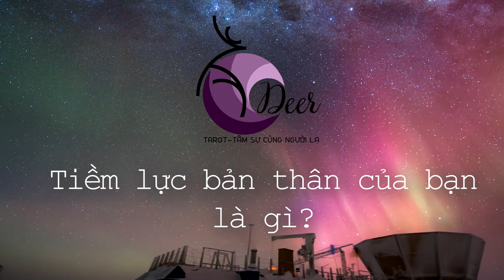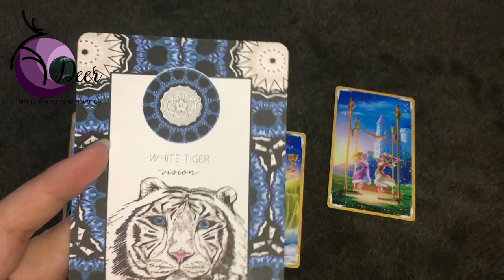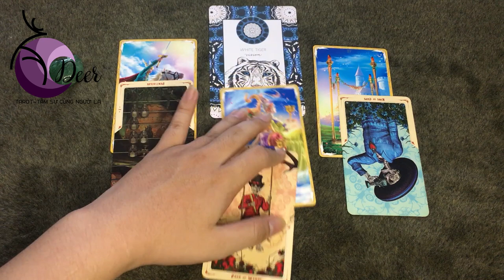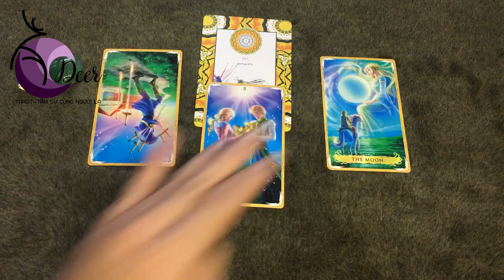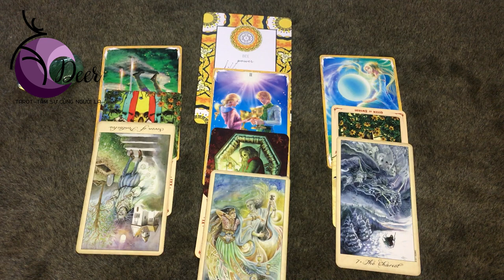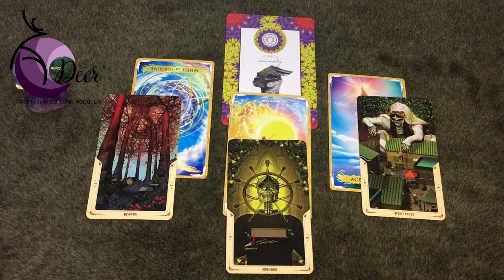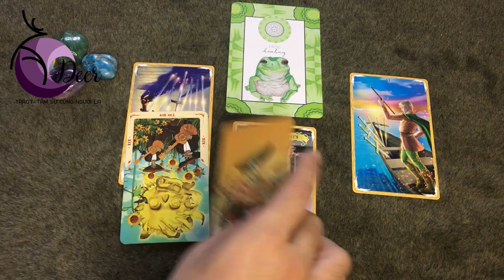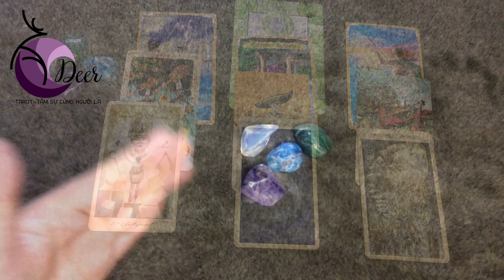Tiềm lực bản thân của bạn là gì? Chọn một tụ bài.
🌻 Chào bạn!
🔮 Xem những trải bài khác của DEER